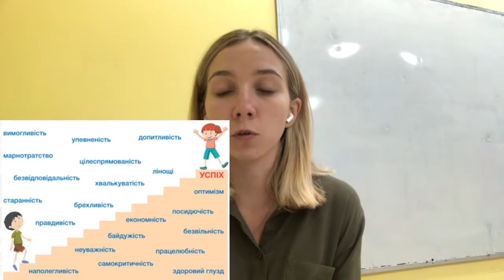Я досліджую світ. Як досягти успіху.